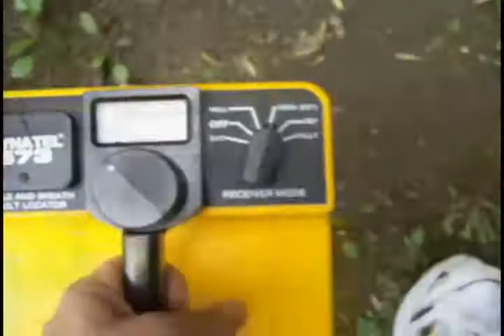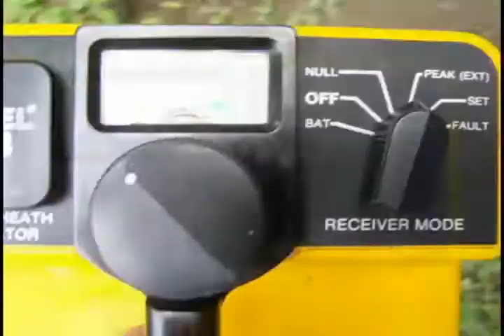DYNATEL 573 Coupling To Adjacent Lines Demonstration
This short film clip shows how an RF signal from a pipe and cable locator can couple to adjacent cables giving you a false reading.  You need to make sure you trace the cable with the highest peak signal or you can trace the wrong line.